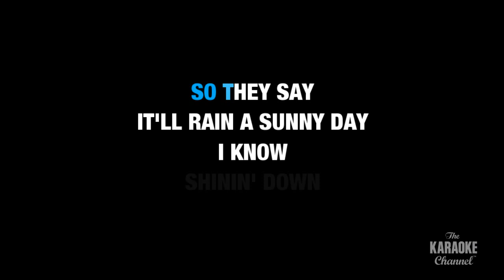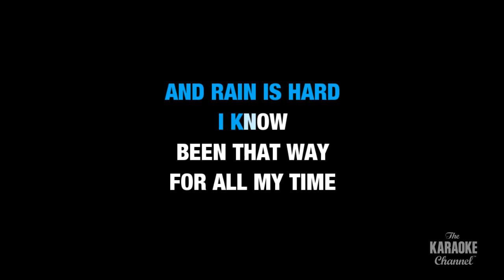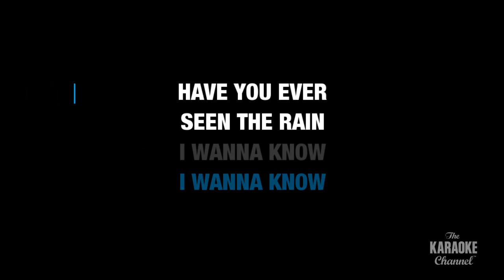Creedence Clearwater Revival - Have You Ever Seen The Rain (Karaoke With Lyrics)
Sing this MEGAHIT now in Karaoke Version right here in Stingray Karaoke. for more karaoke songs with lyrics only on the Stingray Karaoke Youtube channel.

I know, it's been comin' for some time
I know, shinin' down like water

I know, been that way for all my time

Yeah!